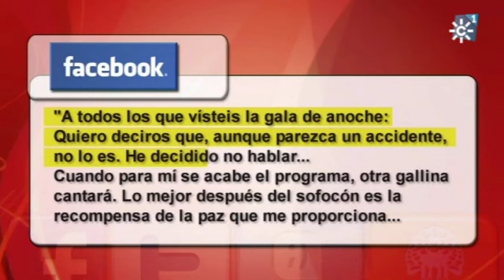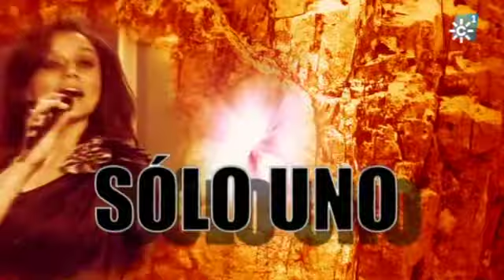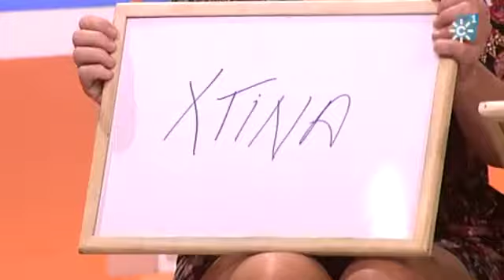"Se llama copla, viernes noche" viernes 21 de octubre de 2011